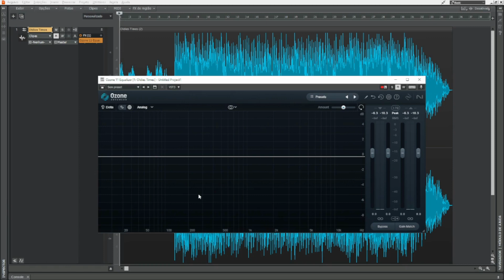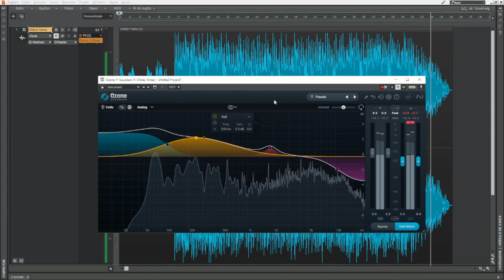O Melhor EQ agora é GRATUITO? Ozone 11 EQ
Mais vídeos deste canal:

- GRATUITO| Komplete Start, Prism Drums e Vinyl + Demonstração de Som: GRATUITO| Komplete Start, Prism Drums e Vinyl + Demonstração de Som